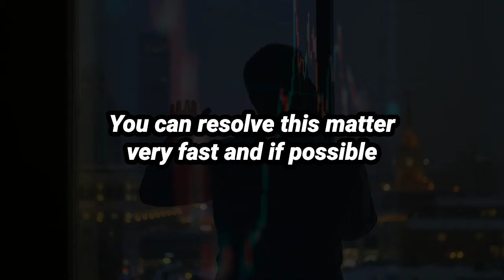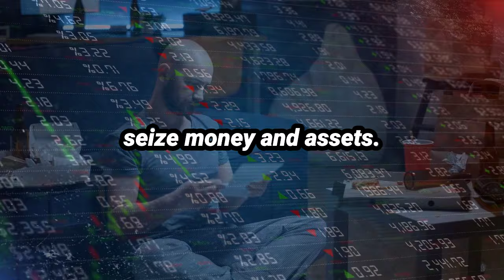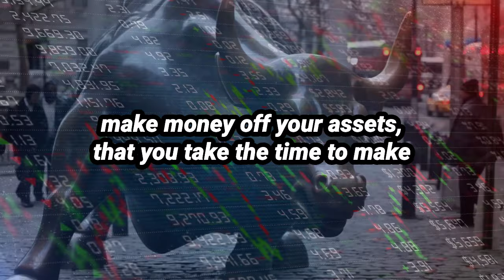🚨 Crypto Taxes: IRS Letters You Can't Ignore!🚨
Have you ever received an IRS letter and felt that uneasy feeling? You're not alone! In this episode, we'll unpack everything you need to know about the CP2501 letter. How does it stack up against the CP2000? What's changed, and why is the IRS taking a new approach?

If you have any questions about IRS letters, drop them in the comments below. We value your feedback and it helps us build a stronger community.

▬▬▬▬▬ Timestamps ▬▬▬▬▬
00:00 | Intro
00:22 | IRS Enforcement on Cryptocurrency: What’s Changing?
01:19 | Decoding IRS Letters: CP2501 and CP2000 Explained
01:51 | How to Respond Effectively to IRS Letters
02:12 | The Dreaded CP59 Letter: What It Means for You
02:59 | Staying Tax Compliant: Why It’s Crucial
03:41 | Conclusion

CryptoTaxAudit is the ultimate solution for ensuring your crypto taxes are precise and fully compliant with the latest regulations. With expert guidance and support, you can avoid costly penalties and enjoy complete peace of mind. Don't take any chances with your hard-earned assets. Become an IRS Guard Dog member today and take control of your financial future! Visit CryptoTaxAudit.com today.

▬▬▬▬▬ NOTICE ▬▬▬▬▬

We will never ask you for your personal information on social media. Beware of people masquerading as our host, guests, or sponsor company.